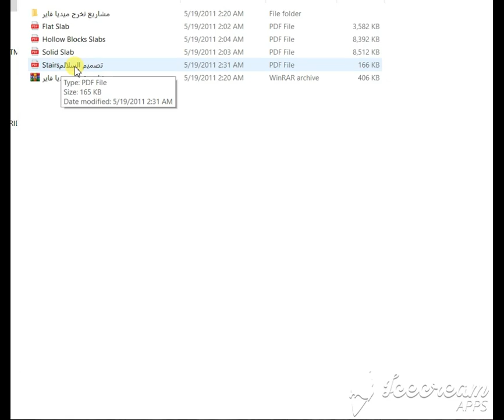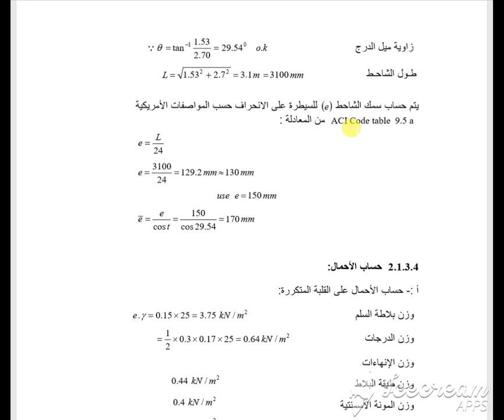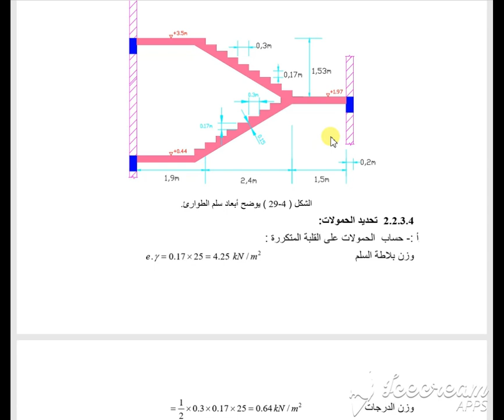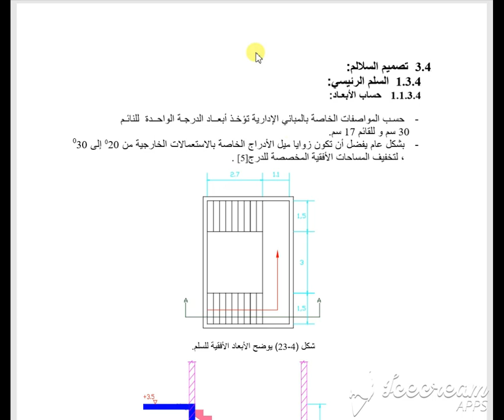Design the Stairs ﺗﺻﻣﻳﻡ الدرج , ﺍﻟﺳﻼﻟﻡ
ﺗﺻﻣﻳﻡ الدرج

2- Animals Bridge over Highway in Germany - Concrete Work جسر الحيوانات فوق طريق سريع في ألمانيا - أعمال الخرسانة

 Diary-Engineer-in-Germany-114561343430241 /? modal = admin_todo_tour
أعمال الأسفلت

تصميم مصعد داخل الدرج
تصميم مطبخ تحت
Stairs
stairs
stairs in the woods
stairs in spanish
stairs workout
stairs game
stairs carpet
stairs for dogs
stairs to heaven
stairs drawing
stairs runner
stairs for dogs to get on bed
stairs gate
stairs carpet
stairs
stairs vacuum cleaner
stairs for dogs to get on couch
stairs lights indoor
stairstepper exercise machine
stairs basket
stairstepper for home
baby gates for stairs
dog stairs
people under the stairs
railings for stairs
how to build stairs
pull down attic stairs
handrails for stairs
dog steps for high bed stairs
chair lift for stairs
bunk beds with stairs
stairs game
stairs workout
stairs
stairs to heaven
stairs scene joker
stairs dance
stairs tik tok song
stairs in the woods explained
stairs renovation
stairs exercise workout
stairs stairs stairs icarly
stairs tiktok
stairs dance joker

stairs in the navy ship are referred to as what
stairs with a high ceiling
stairs are what kind of simple maching
is fleet of stairs correct
what is the collective noun for stairs
outside stairs
what are stairs an types of stairs
what is a pair of stairs
how many stairs are in a flight of stairs
what is collective noun of stairs
what is a homophone for stairs
why were these stairs called the stairs of separat
why do they call stairs stairs and staircases stai
what phobia is the fear of stairs or climbing stai
who invented stairs
why can walk up stairs but not down stairs
why do you call a bunch of stairs a flight of stai
what are the different types of stairs
what is the antonym of ascending the stairs
when installing a stairs the stairs should be plum
how many stairs are there on the stairs at forest
what do you call a bunch of stairs a flight of sta
when did the stairs end
when was the stairs created
is stairs a verb
how many stairs in an average flight of stairs
did the capitol building have stairs if yes how ma
what is the purpose of fire stairs
what is the opposite of up the stairs
what is the opposite of stairs
a group of stairs
if a woman lives in a bungalow and paints everythi
480 stairs at a rate of 40 stairs per minute how l
what do you call a group of stairs
how many stairs are there in the willis tower
how many stairs
how do you say stairs in german
how many stairs are in eiffel tower
what burns more calories a ramp or stairs
final episode of up stairs down stairs
is a fleet of stairs correct
what is the spanish word for stairs
is there elevators or stairs at the empire state b
what is a compound word with 'stairs' at the end
what is the colective noun for stairs
how many stairs are there in a flight of stairs at
cow can climb up the stairs but it can not climb d
can hamsters climb stairs
is stairs a preposition
stairs on flight simulator
stairs
stairs expedition to katanga
stairs (video game)
stairs mhlongo
stairs 1 geneva
stairs to the roof
stairs station hydroelectric power plant historic
stairs of sand
stairstep breakaway plan
stairstep interpolation
stairs
stairs and railings
stairs by anke meyer
stairs design pictures
stairs minecraft
stairs sims 4 cc
stairs berlin
stairs sims 4 download
stairs for dogs
stairs of dreams
stairs to heaven